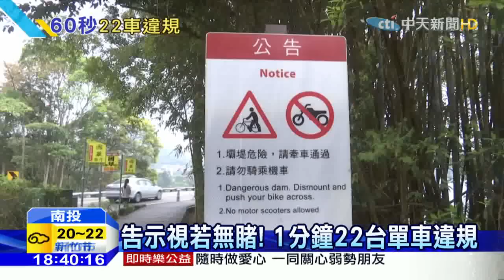20160404中天新聞 只能牽不能騎！ 日月潭木棧道 單車族違規！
「日月潭環湖車道」曾被CNN票選為，全球十大最美自行車道之一，清明連假遊客來騎單車賞美景，其中又以「水社壩木棧道」人氣最旺，木棧道只有1.5米寬，張貼告示只能牽車通過，不過記者直擊，大家幾乎用騎的，短短一分鐘就有22台車違規，長期下來，木板鬆動，光是維修費，每年就要花20萬元！